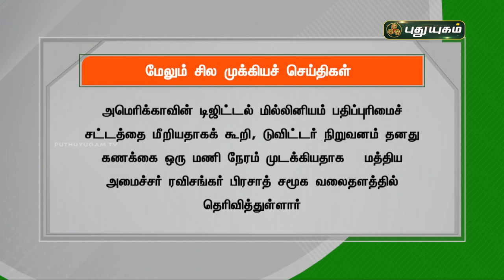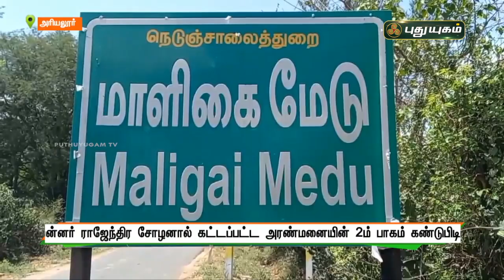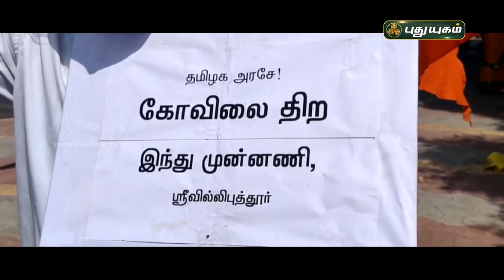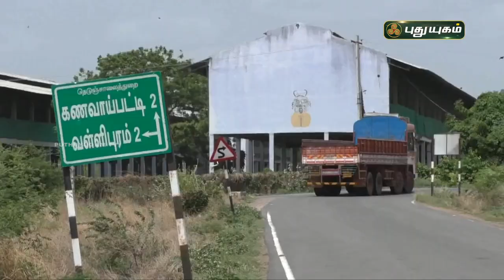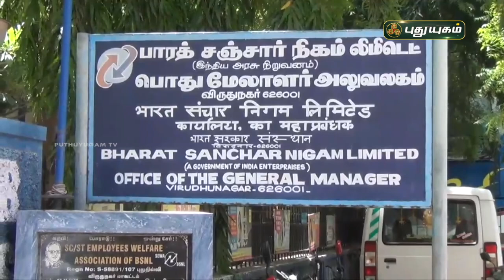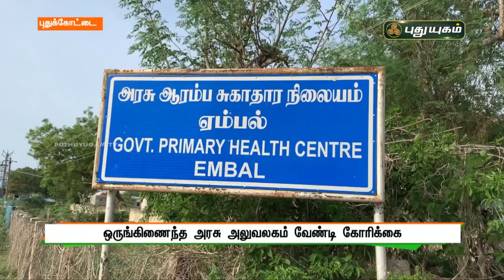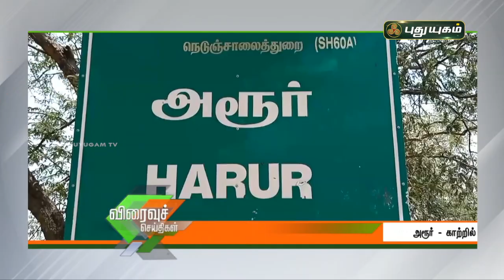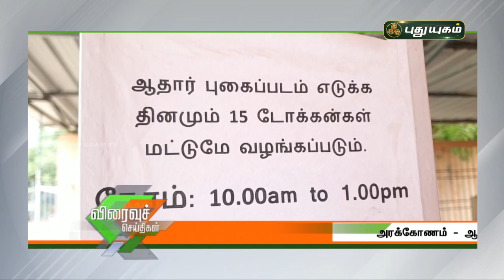புதுயுகம் செய்திகள் | 8 PM News | 25-06-2021| Puthuyugam News | PuthuyugamTV